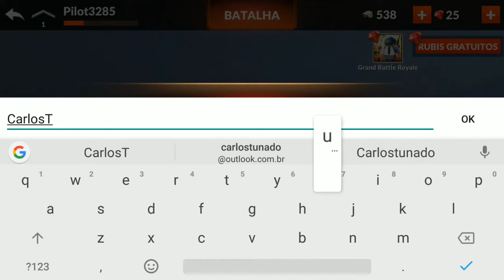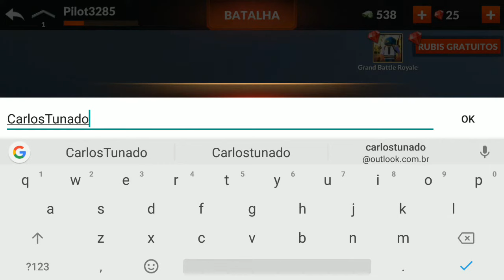WORLD OF GUNSHIPS - NOVO GAME DE COMBATE DE HELICÓPTERO PARA ANDROID (LANÇAMENTO)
Transforme-se em um piloto de helicóptero e participe de batalhas e supressões de terroristas em todo o mundo.

Executado no Smartphone XIAOMI MI MAX 2.

✅Descrição do Game:

Tamanho Do Dowload: 130 Mega

Necessita de Wi-Fi ou Dados de Rede (operado)

『GUNSHIP BATTLE』 é um jogo de ação que junta a mais nova tecnologia em gráficos 3D à informações militares e de controle de aeronáuticos. Experiencie novas emoções com este super jogo de ação. Controle poderosos helicópteros de combate neste jogo gratuito de ação PVP.

Mais de 20 helicópteros de combate com uma grande variedade de armas e equipamentos. Fácil de personalizar metralhadoras, mísseis tele-guiados, minas com detector de calor, camuflagem e decalques.

Visite locais mundialmente conhecidos para participar de combates PVP instantâneos contra outros jogadores do mundo todo! Até 8 jogadores online em cada batalha nos modos "Mata-mata" e "Mata-mata em equipe"

Recursos
★ Ação PVP ininterrupta em multiplayer em tempo real
★ Gráficos 3D realistas e efeitos visuais deslumbrantes
★ Apenas 60 MB sem download adicional!
★ 5 arenas mundiais exclusivas
★ 22 caças para pilotar
★ Diversos equipamentos e camuflagens incríveis
★ Controles otimizados para vôos 3D em smartphones e tablets
★ Controles de inclinação e suporte de controle de jogo.
★ Bônus: Modo de sobrevivência para praticar contra o Al.